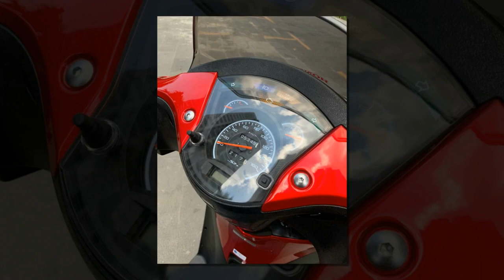Tin nhanh 24/7 - Chi tiết Honda SH 150 biển ngũ quý 5 giá nửa tỷ đồng của dân chơi Sài Thành.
Chiếc xe Honda SH 150 có tuổi đời 8 năm nhưng vẫn còn mới nguyên và mang biển số ngũ quý 5 cực độc được chủ xe rao bán với giá vô cùng đắt đỏ đang “gây sốt” làng xe.